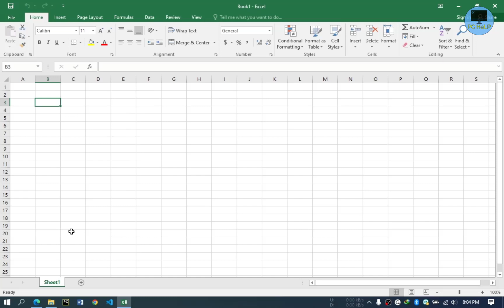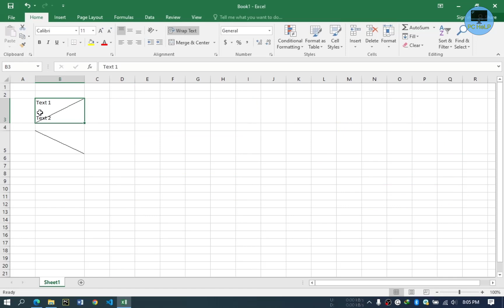How to Diagonally Split Cells | MS Excel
🔰This video will help you diagonally split/ divide/ separate cells in MS Excel.